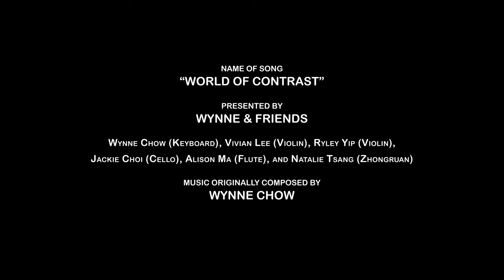Music Buffet 2.0 – “World of Contrast”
As the new semester begins, Music Buffet 2.0 will bring to its audience again various genres of music in five consecutive days. To start with, we have Wynne & Friends presenting “World of Contrast”, an original piece of fusion music with the incorporation of a Chinese instrument, Zhongruan in a mini-orchestral setting – a new musical experience for both the performing group and the audience. Wynne Chow, the composer will also share with us the background of her piece.

Wynne & Friends :
Wynne Chow (Keyboard)
Vivian Lee (Violin)
Ryley Yip (Violin)
Jackie Choi (Cello)
Alison Ma (Flute)
Natalie Tsang (Zhongruan)

***Music originally composed by Wynne Chow***